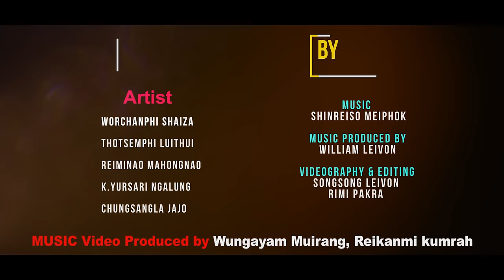Oh Proho li ningkashi milu/ MASOT-KHON/Official MV/Mimi, Yur, Asem, Chan, Chungsang/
Proho li kapha bing wui ning mathan ranu
Mibing Christa li nganai khami pha chingsa
O matakhak kahai ot sami
Phaningung da ali ngasamlu
Aming kasing saikora tekmateira

Oh proho li ningkashi milu
Ali sokachikat laa salu
Awui matakhak kahai otsak
Miyur saikorana theiranu

Vare vara ina nali rachangda phai
Thengthut lamhang li van haida nali phai
Nawui tekhamatei ngashanda
I khamakhao sorngasai theikhui
Na makhangachei leikashi hakmei

I kachot tamli, khanhachee tamli
Ipang khangkada ngakaora
I mangla na nali ningshaititra
Ili singmida shongfa thanmira
-- Phayam Raleng